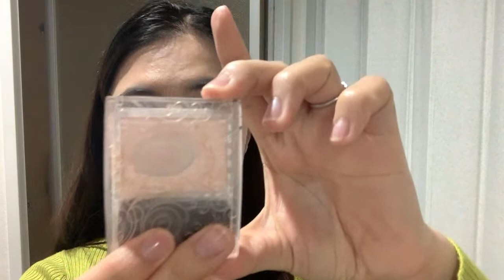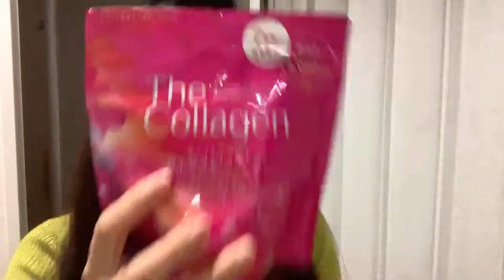LIVE VIDEO: GLUTATHIONE Q&A + MAKEUP 💄 TUTORIALS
Hi guys, this is my second live video streaming on YouTube.
So, welcome back to my second live video. I hope to do more in the future.
In this review, I am doing a makeup tutorial for the first time ever. I am not very good at makeup and I do not spend hours and hours doing my makeup so I wanted to show you guys how I do it.
I prefer more natural-looking makeup. I don't go heavy with my makeup because I believe less is more.
The second part of this live is me talking about the common FAQ's of glutathione. I hope you watch until the end because this video is packed with information you should know about if you are taking glutathione supplements. Thanks and I hope you like this live video.

Here are the makeup products that I talked about in this video:
NARS concealer
Muji concealer stick
Physician's Formula Primer
Tirtir Cushion Foundation
Macquillage Powder foundation
Canmake Finishing powder spf 50+ PA
Cezanne Shading Powder - I use this for contouring
Cezanne Highlighter
Physician's Formula Butter Blush Makeup
CanMake Eyebrow shade
Canmake Eyeshadow Base
Kate Tokyo Makeup Palette
Fasio Eyelash curler
Fasio liquid Eyeliner
Fasio mascara

Guys, I take glutathione supplements. I take NOW and I have also tried Jarrow Glutathione. If you guys want to buy NOW glutathione for a discount here is the link to the iHerb website and please make sure to enter my discount code JER0547 upon checkout to get that discount:

If you guys do regular remittances and send money to your family and loved ones, Wise, formerly known as Transfer Wise, has the best exchange rate and the cheapest bank transfer fee. Plus, you also get a fee-free transfer on your first transaction.

2. The information shared in this video is based on my personal opinions and experiences while using the product, and should not be considered medical advice. It is recommended to consult with a healthcare professional before making any health-related decisions.

I will also also be launching my website this year. I can't wait to share it with all of you. Cheers 🥂